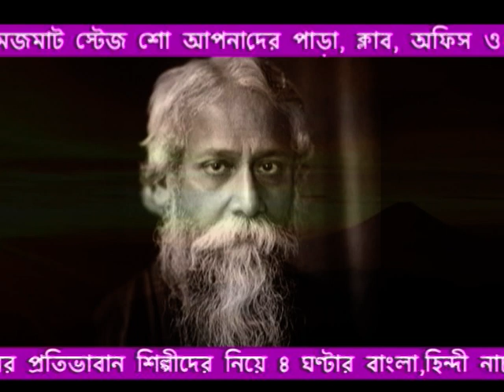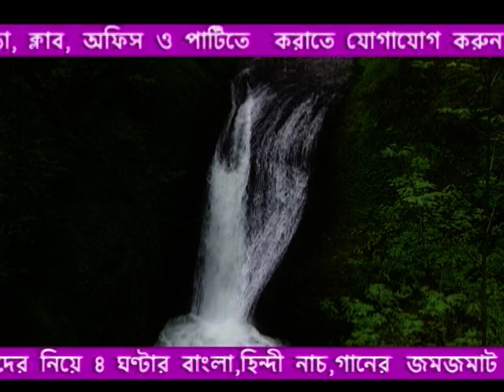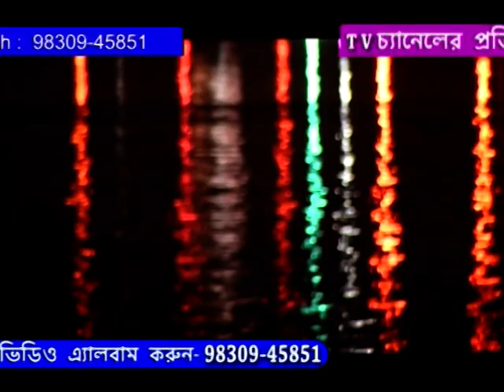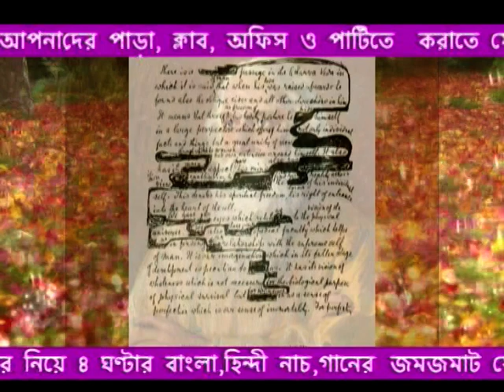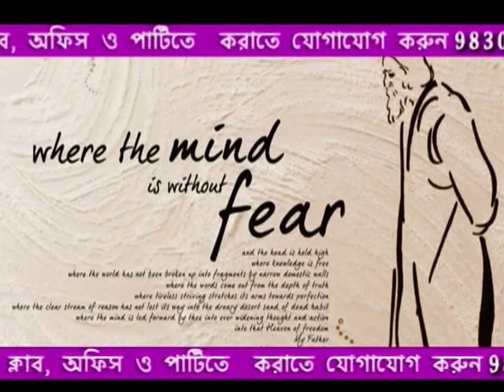Rabindrasangeet by Tapan Kumar Sarkar